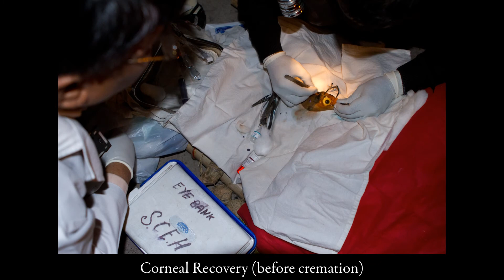SightLife...a Window of Hope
A video by SightLife